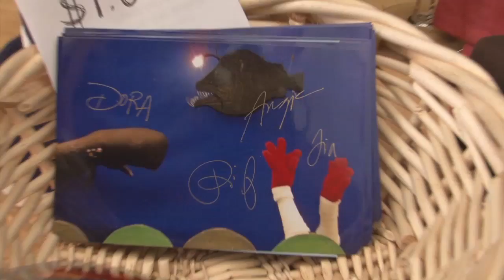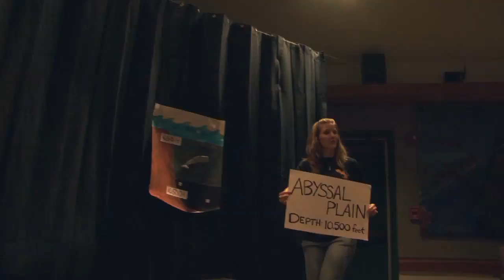MLML Open House Puppet Show Final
Moss Landing Marine Laboratories (MLML) in an internationally renown marine science institution located in the heart of the Monterey Bay. The documentary focuses on the Open House, an annual event where the public of all ages are invited to come and see state of the art research of the scientists, staff, and students. Events include a puppet show, a sea lion show, seminars, lectures, experiments, interactive games, a touch tank, fish painting and guided walks. The purpose of the Open House is to garner public support of MLML programs, enlighten the next generation, and raise awareness of marine pollution and environmental issues.